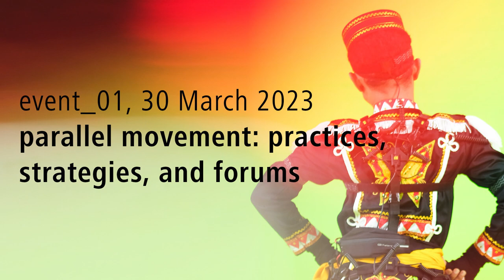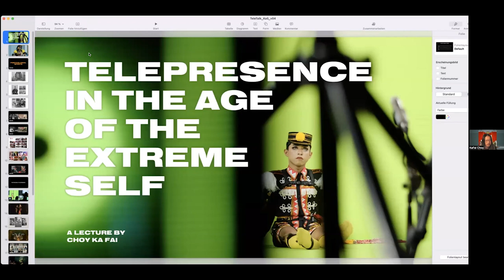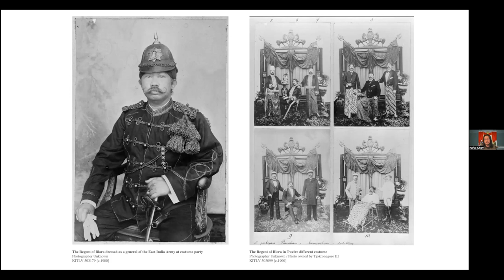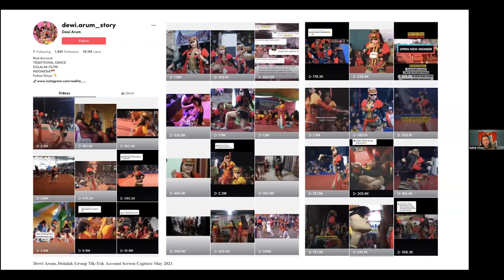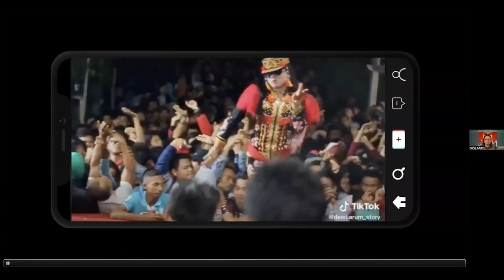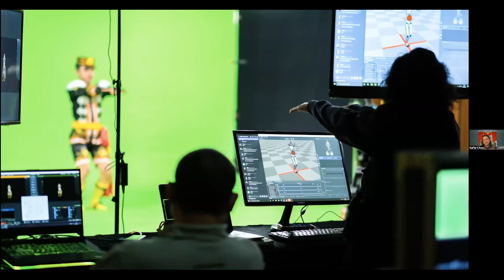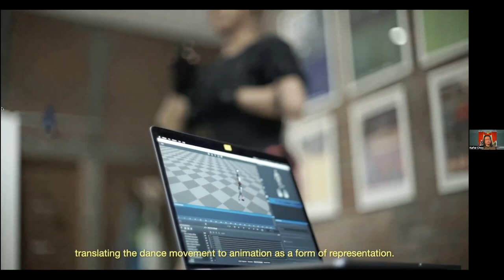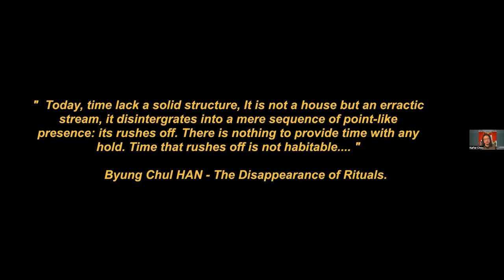pax praxis I Choy Ka Fai: Telepresence in the age of extreme self (introduction by Shaheen Merali)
Choy Ka Fai: Telepresence in the age of extreme self
A research presentation on the notions of telepresence, in relation to art-making,
social media, and the metaverse.

This talk was part of pax praxis, a series of events convened and curated by Shaheen Merali Visiting Professor at the University of Applied Arts Vienna (March 2023; Dep. Art and Communication Practices).
The title pax praxis alludes to acts as a counter force, faming and conceptualising de-globalisation and de-colonising understanding in the multiple locations in which art and education reside.

See other talks of event 01 by Dr. Vânia Gala Narendra Pachkhédé and introduction by Shaheen Merali of event 01